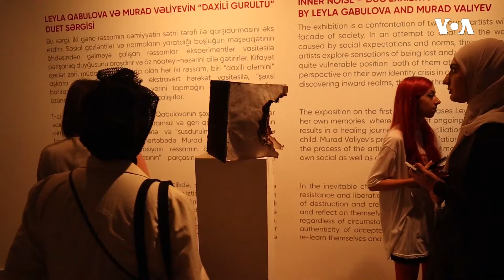Gənc rəssamların duet sərgisi - "Daxili gurultu"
YARAT Müasir İncəsənət Məkanının gənc rəssamlarının “Daxili gurultu” adlı duet sərgisi keçirilib.

Leyla Qabulova və Murad Vəliyevin əsərlərinin nümayiş olunduğu bu sərginin məqsədi eqo, ictimai qınaq, ikiüzlülük, kollektiv və fərdi travmaları qabartmaqdır.

1976-cı ildə Prezident Cerald R. Ford Amerikanın Səsinin xartiyasını qanuna imzalayıb. Həmin sənəddə deyilir:

1. Amerikanın Səsi davamlı olaraq etibarlı və yüksək keyfiyyətli xəbər mənbəyi qismində xidmət göstərəcək. Amerikanın Səsinin xəbərləri dəqiq, obyektiv və ətraflı olacaq.

2. Amerikanın Səsi Amerika cəmiyyətinin hansısa seqmentini yox, bütövlükdə Amerikanı təmsil edəcək. Bu xüsusda o, Amerika təfəkkürünün və təsisatlarının balanslı və hərtərəfli mənzərəsini təqdim edəcək.

3. Amerikanın Səsi Birləşmiş Ştatların siyasətini aydın və effektiv şəkildə təmsil edəcək, və həmçinin bu siyasətlərlə bağlı məsuliyyətli diskussiyalar və rəylər təqdim edəcək.

1994-cü ildə ABŞ Konqresi ABŞ Beynəlxalq Yayım Aktını qəbul edib. Bu qanun da Amerikanən Səsinin jurnalistlərindən işlərinin yüksək keyfiyyətli, dəqiq, obyektiv, ətraflı, balanslı olmasını və ABŞ mədəniyyətini və sosial müxtəlifliyini əks etdirməsini tələb edir.

2016-cı ildə Konqres Milli Müdafiə Səlahiyyətləri Aktında yenidən təsdiq edib ki, xəbər toplanışı və reportajların hazırlanması müstəqil və obyektiv qaydada aparılmalıdır.